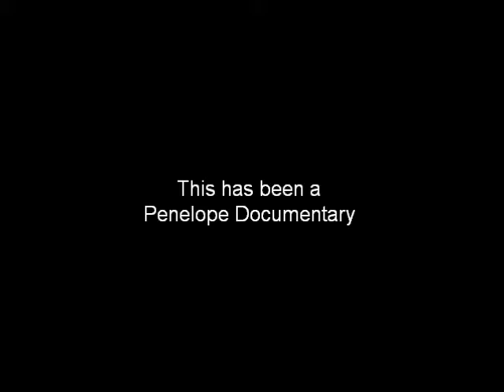Documentary : Mornings.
I want to tell you humans what it is like waking up at 10:00 in the morning and having absolutely nothing to do. It gets so stressful sometimes. All of this nothing.